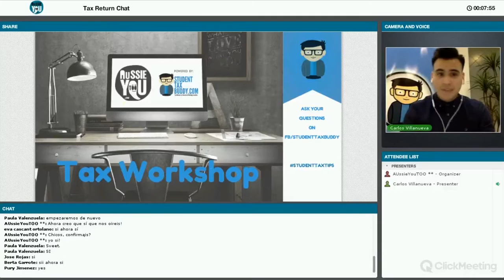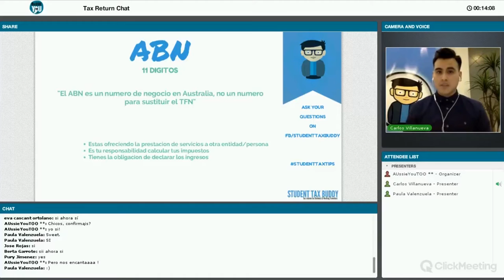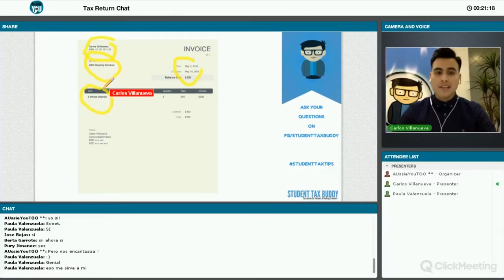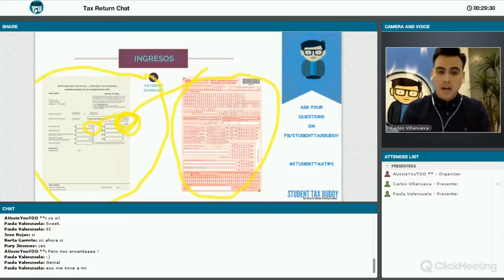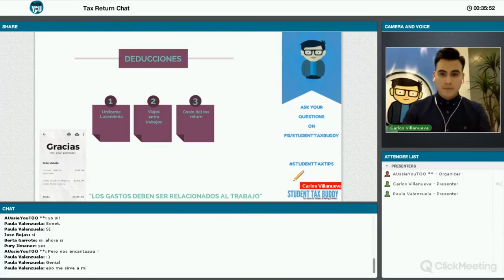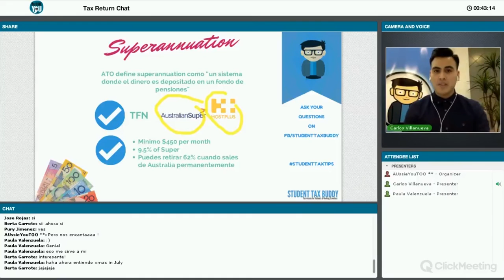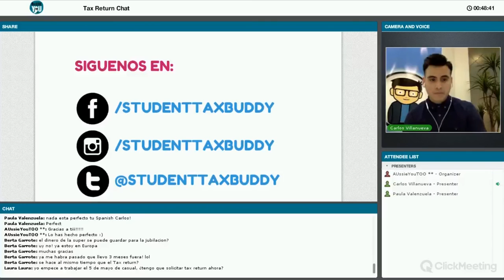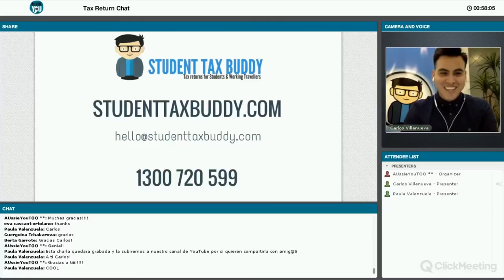Charla ONLINE sobre el TAX RETURN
Estamos en época de “Tax Return” y todo el mundo está hablando de ello en Australia ¿De qué se trata?

Cuando se termina el año fiscal en Australia, todos los estudiantes, residentes temporales o permanentes que hayamos trabajado legalmente en este país debemos declarar impuestos.

El Tax Return generalmente parece un proceso difícil, pero es bastante sencillo y puede traernos beneficios económicos significativos. Entendemos que los temas fiscales puedan resultarte confusos, pero TODOS tenemos el deber de saber lo básico y entender nuestra responsabilidad tributaria en Australia.

ENTÉRATE de todo con esta súper guía que hemos preparado:

¿Qué es el “Tax Return”?

Se trata de la declaración de impuestos en Australia que deben realizar todas las personas que hayan trabajado legalmente en este país.

¿Cuándo debo realizar el proceso del Tax return?

En Australia, el año fiscal es del 1 de julio hasta el 30 de junio, por lo que debes preparar tu Tax return a partir del 1 de Julio y tienes hasta finales de octubre para realizar el proceso y reclamar tu devolución.